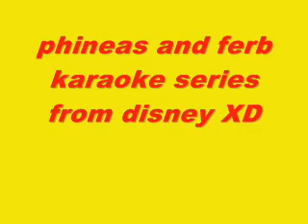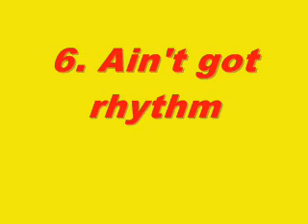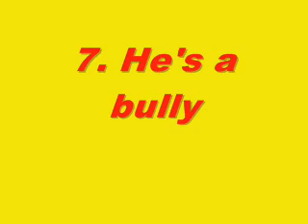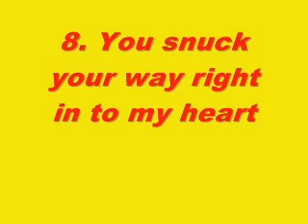Phineas and Ferb Karaoke Series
if you it then you can sing it